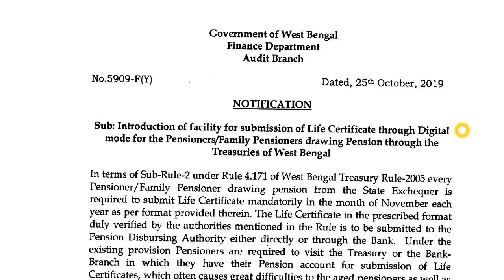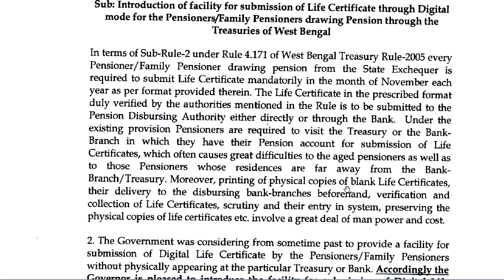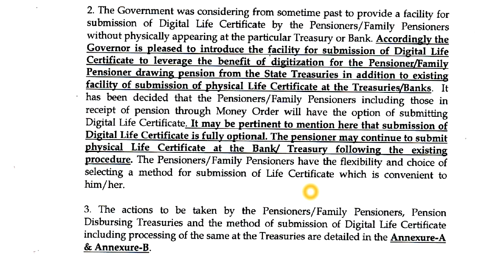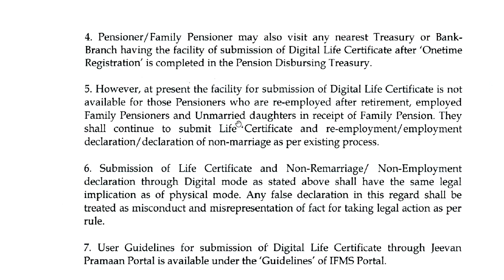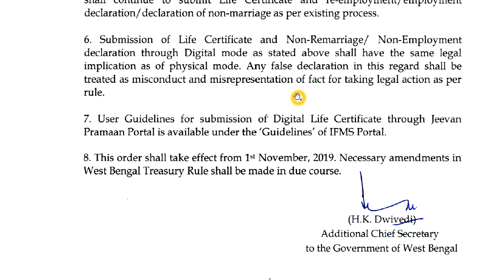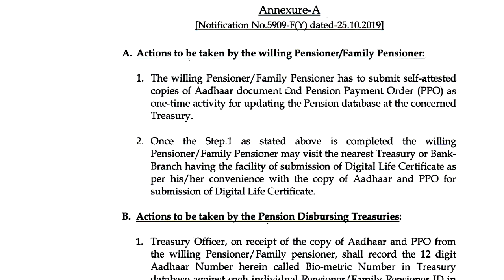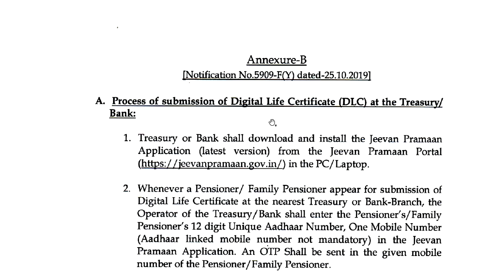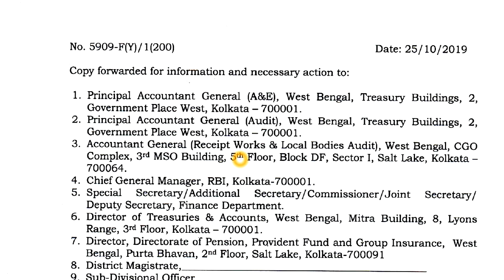Pensioners, Family Pensioners দের জন্য সুখবর, সামনের মাসেই Registration করে নিন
Regarding Submission of Life Certificate for Pensioner & Family Pensioners
Date : 27/10/2019